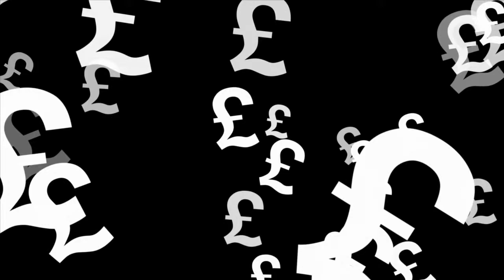Free video background loop 88